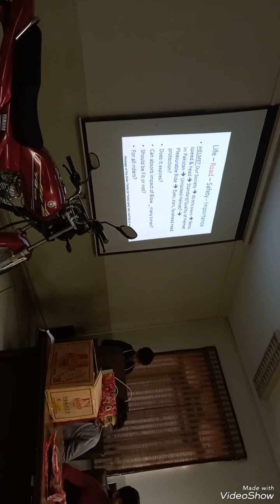Helmet life, expired helmet, helmet of generations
Are you looking for a reliable and affordable motorcycle shop? Look no further! At our shop, we offer a wide selection of motorcycles, parts, and accessories to meet all your needs. Our experienced staff is here to help you find the perfect bike for your lifestyle. Plus, we offer unbeatable prices and unbeatable customer service. Stop by today and see why thousands of riders have made us their go-to motorcycle shop!
YAMAHA genuine parts and accessories like helmets, knee & elbow guards, gloves, hand guards, iridium plugs, tank pads, disc locks, ladies foot rest for YB 125 Z, fancy handle bars, adjustable clutch & break levers and much more
KHURRAM AUTOS YAMAHA 3S dealer shop LAHORE
sports bike
yamaha genuine parts